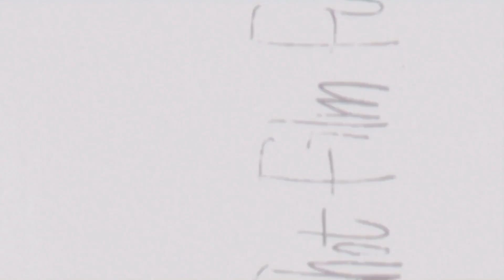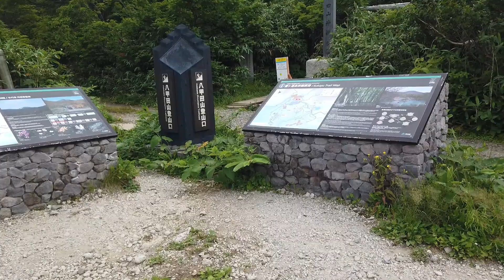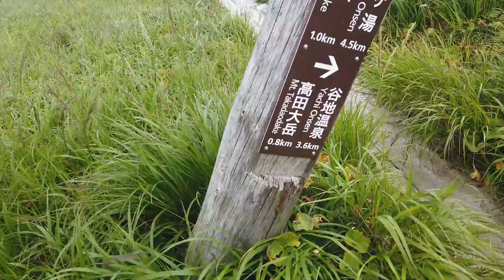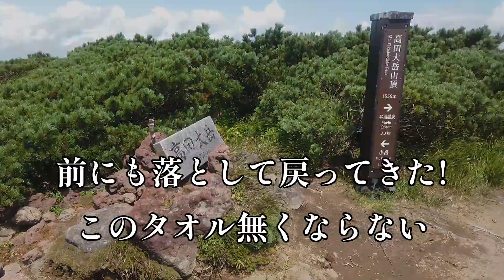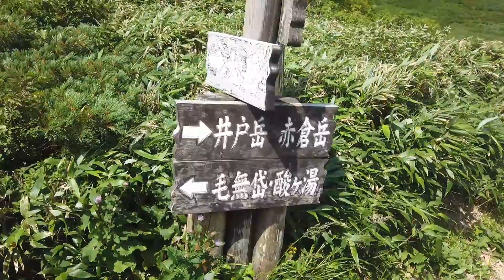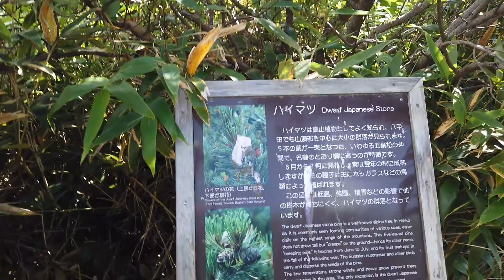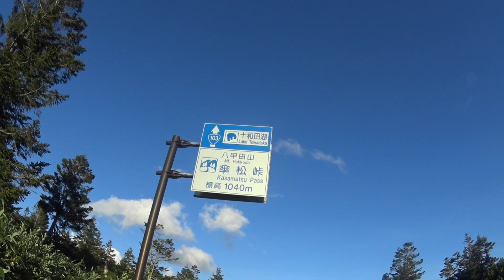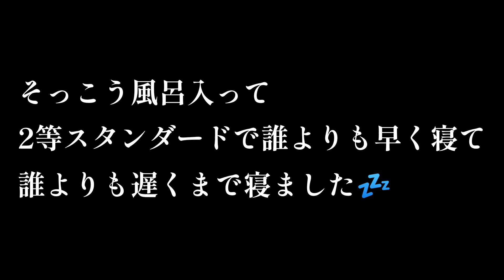【日本百名山】横浜～八甲田山登山～八戸シルバーフェリー 2023夏①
2023年8月5日